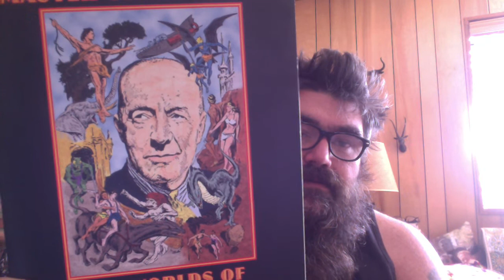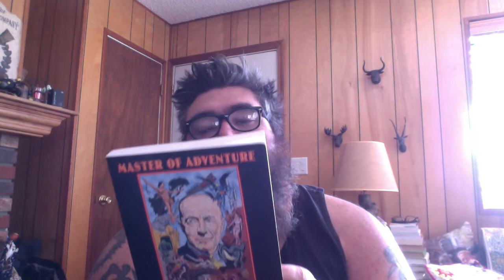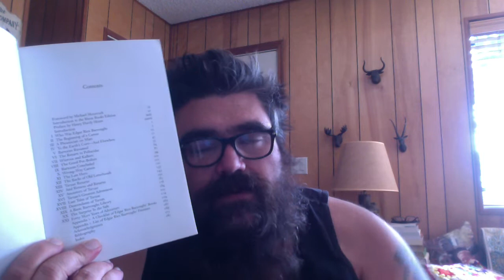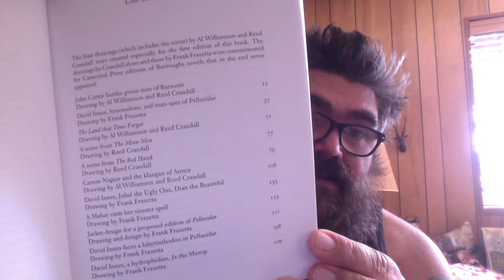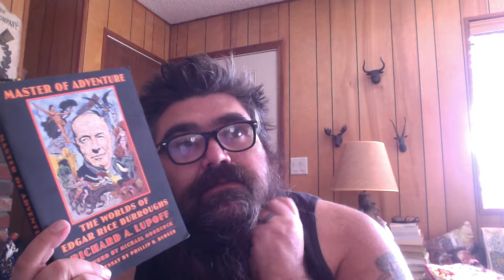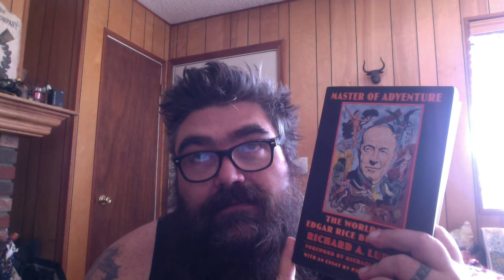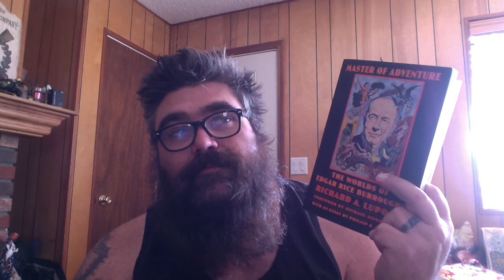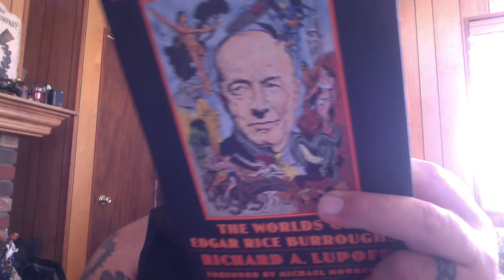Master of Adventure The Worlds of Edgar Rice Burroughs review